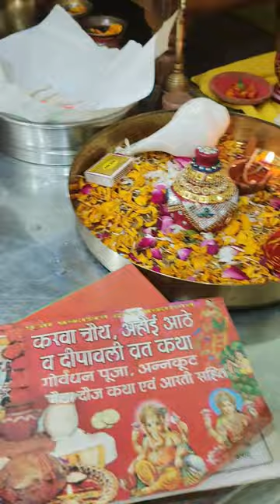करवा चौथ गीत: करवाचौथ karwachauth Karva Chauth Song 2022 | Manorama Singh | Nya Zayeka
Nya Zayeka is a Channel where you will find amazing New Recipes which U haven't seen ever before.